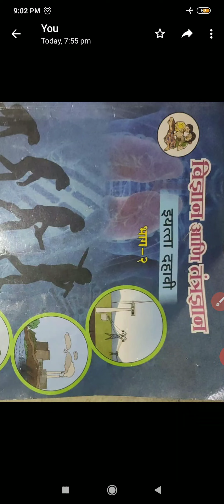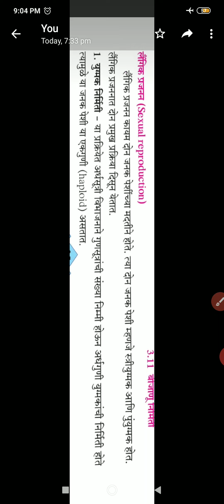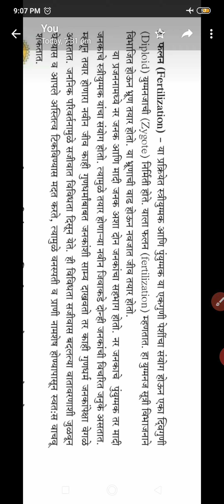सजीवातील जीवनप्रक्रिया भाग 2 लैंगिक प्रजनन